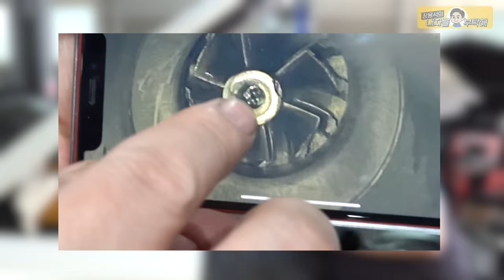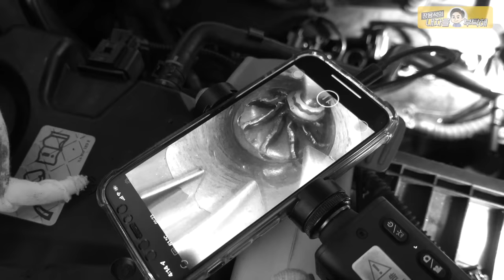내시경 진단🧐아우디 Q7 4.2 TDI 주행중 퍽💥소리와 함께 오일범벅 상태로 입고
아우디 너마저...ㅠㅠ
같은 고장사례 Jaguar XF 20d 영상보기

1번 하남점 (카닥터모터스) 경기 하남시 샘재로 107-1
2번 남양주점    경기 남양주시 오남읍 양지로 77 가동 101호
3번 광주점   광주 북구 연양로95번길 9 1층
4번 부산점   부산광역시 기장군 정관읍 예림1로 6
5번 동탄신도시점   경기도 화성시 효행로 1156번길 9 (병점동)